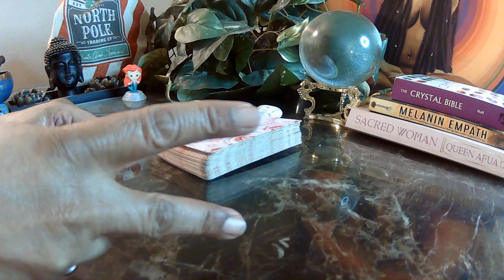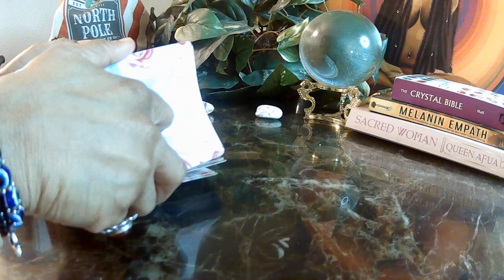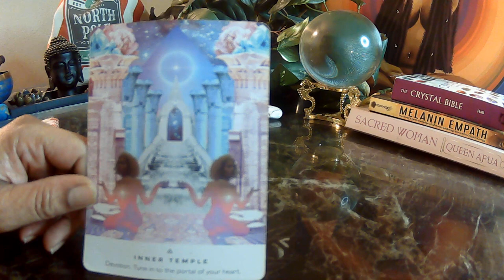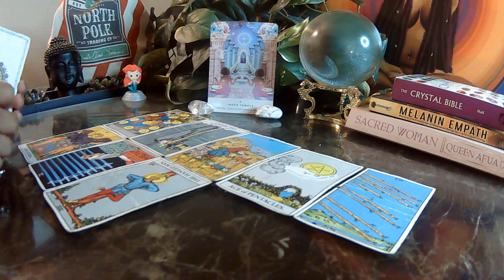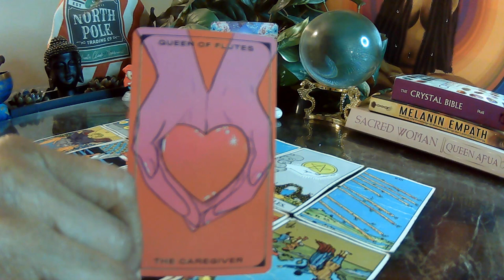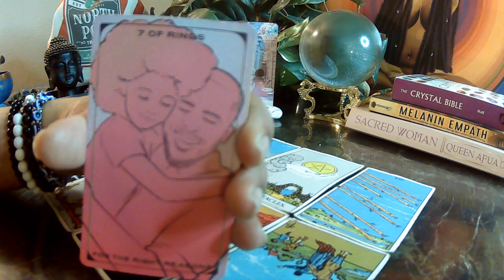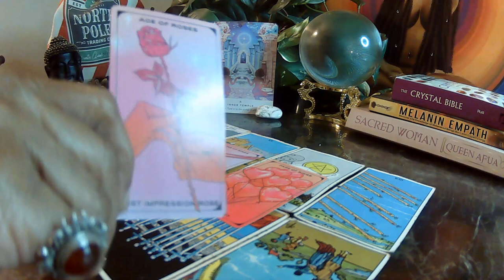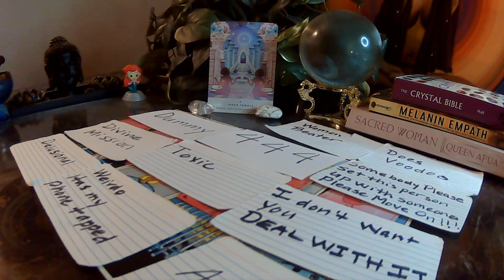DIVINE FEMININE: Person from your past is obsessed with you. He is losing his mind!